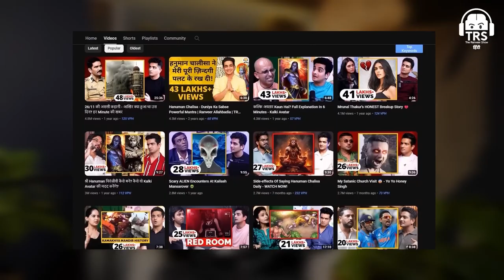Why HATE Biharis Manoj Bajpayee Opens Up About Racism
In this eye-opening interview, renowned Bollywood actor Manoj Bajpayee sheds light on the prevalent racism against Biharis in India. Join us as he bravely discusses the discrimination faced by individuals from Bihar and shares his thoughts on why such hate exists. Don't miss this important conversation about societal prejudices and the need for change.